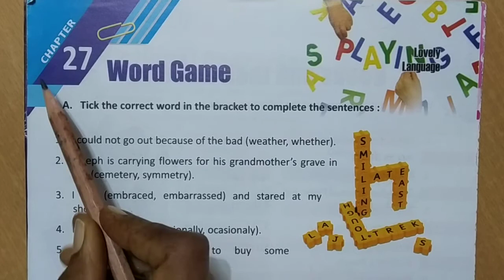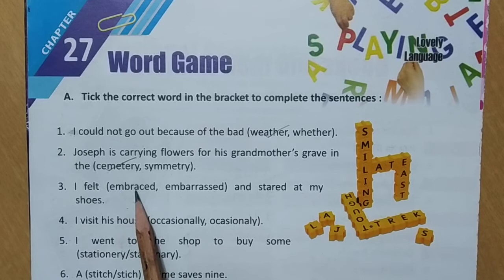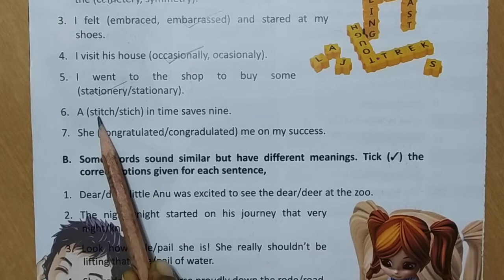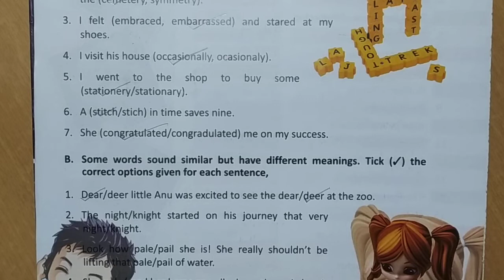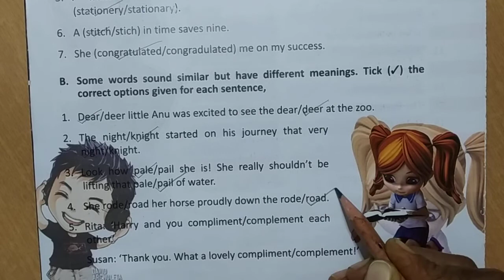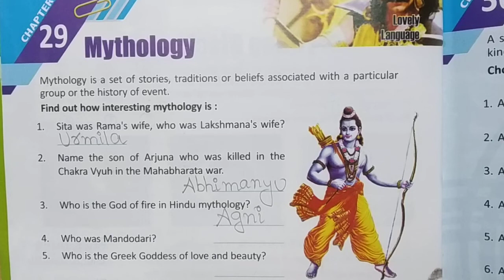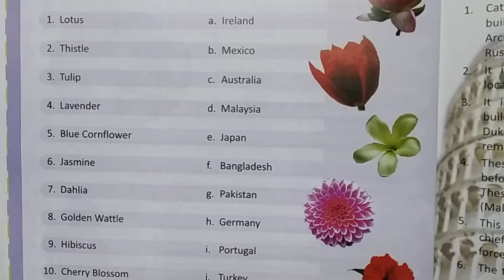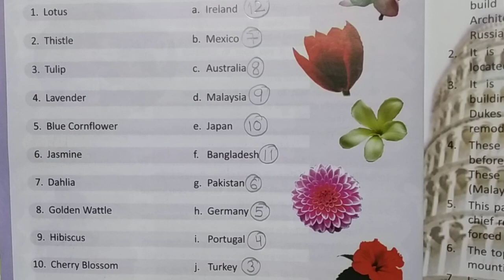GK Class3 11-12